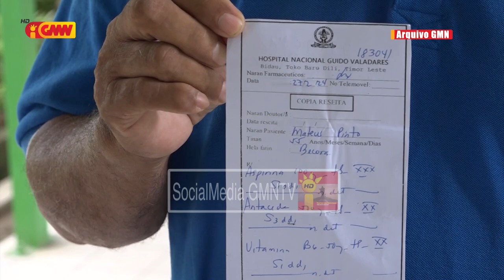Ministériu Saúde rekuñese pesoal saúde sira pasa reseitas ba pasiente sira hodi sosa rasik aimoruk